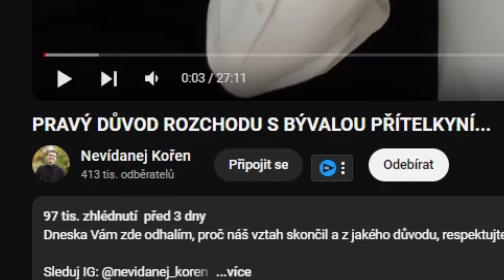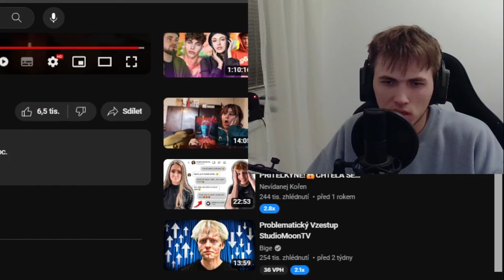Jak překonat Rozchod (natoč video) REAKCE na Kořena